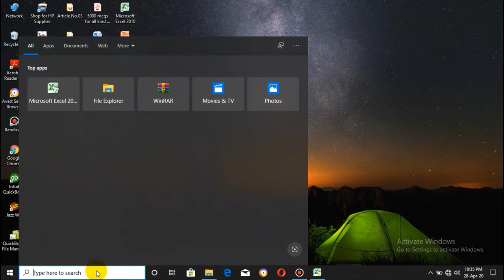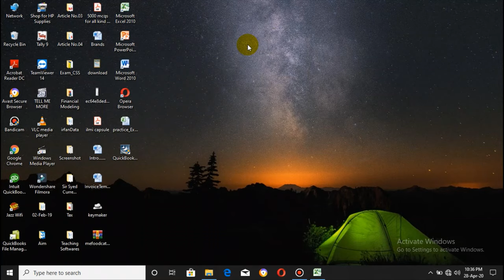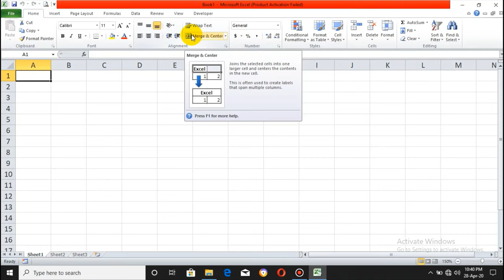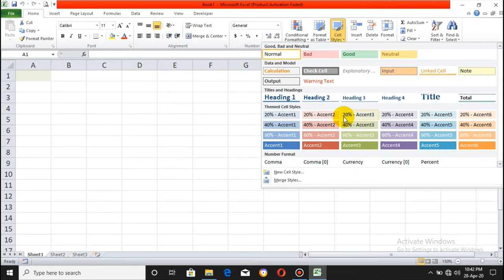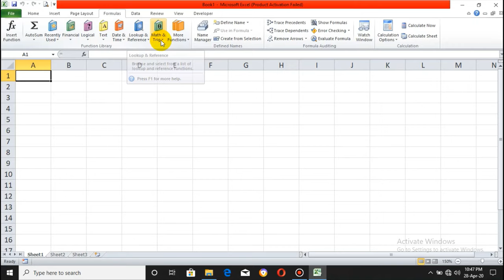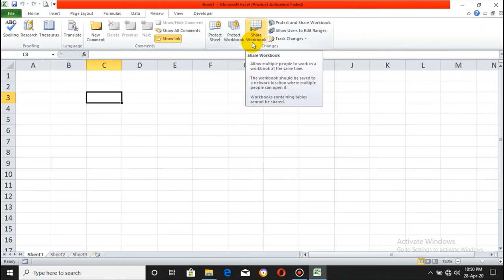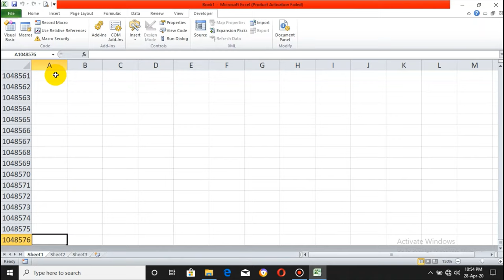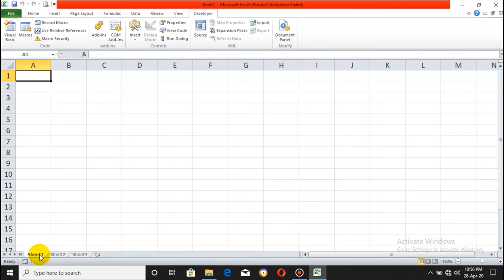MS Excel Introduction Lecture 1 Youtube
Hello Friends!
As I will be delivering lecture of MS Office so this video is an introductory lecture of Microsoft Excel. In the coming up videos I will be targeting the more specific terms of Excel. So keep learning!